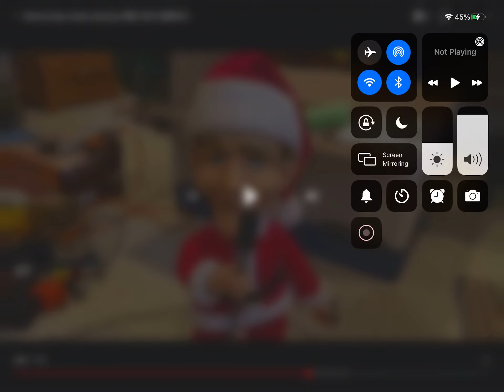Bing Crosby fries(not my video)